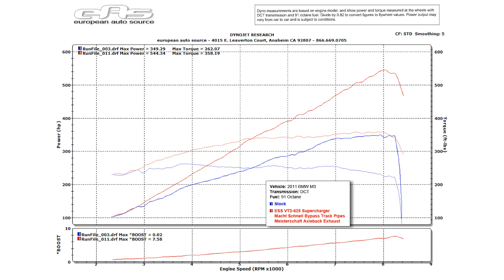ESS VT2-625 Supercharged M3 Convertible Dyno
A 2011 E93 M3 fitted with an ESS VT2-625 Supercharger, Macht Schnell Bypass Track Pipes and a Meisterschaft Axleback exhaust system (valves open) on our Dynojet.